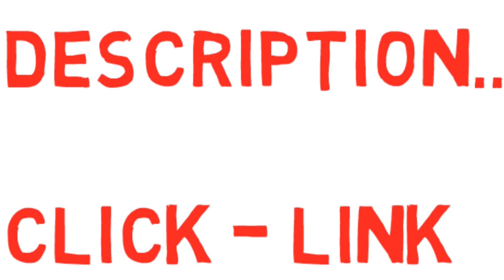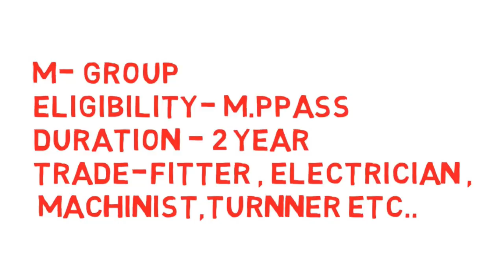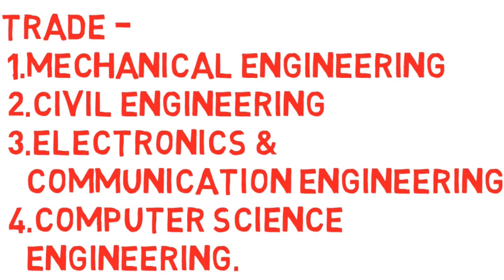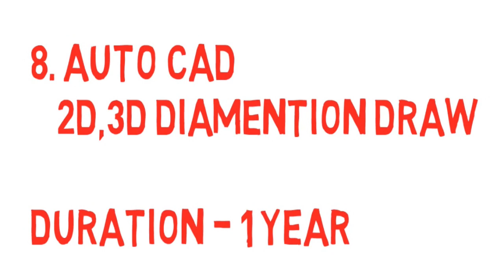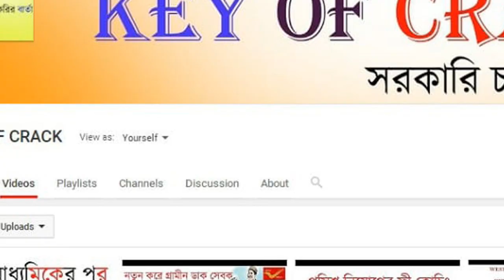TOP 10 TECHNICAL COURSE AFTER COMPLETE H.S EXAM..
AFTER COMPLETE H.S ..

TOP 10 TECHNICAL COURSE..